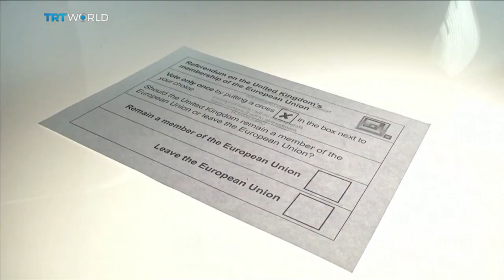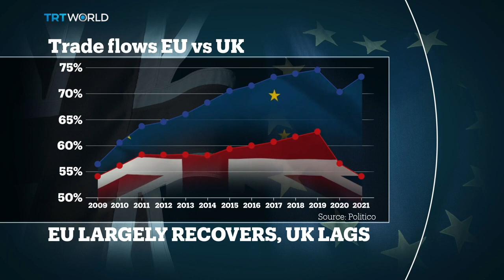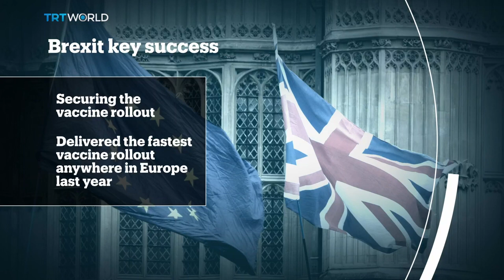HOW HAS THE UK CHANGED AFTER BREXIT?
‘Get Brexit Done’ was the slogan the UK Prime Minister Boris Johnson used to win the general election in 2019. He also promised to ‘unleash Britain’s potential’ but did he manage to deliver on his promise?

Guests:

Matt Withers
Journalist at The New European

David Henig
UK Trade Policy Project, Director

John Curtice
British Political Scientist